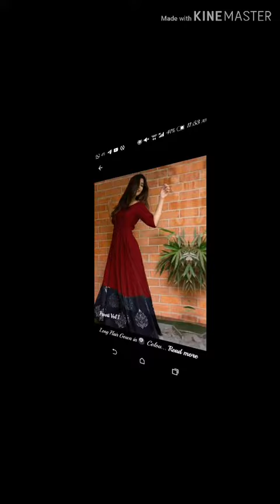Leary dress display show